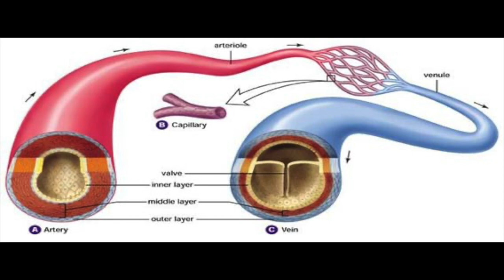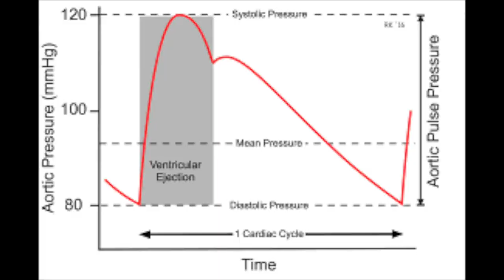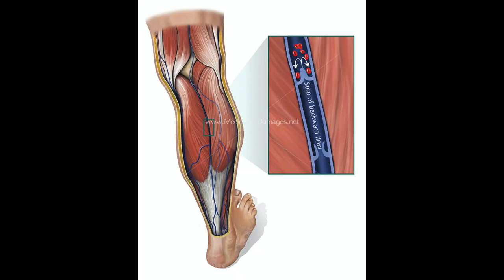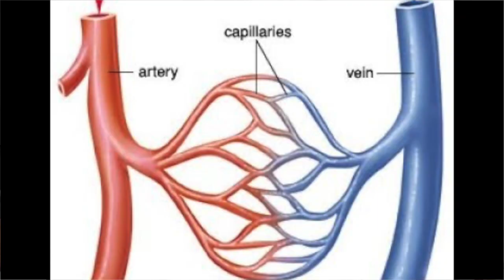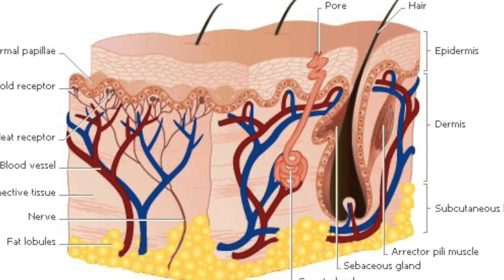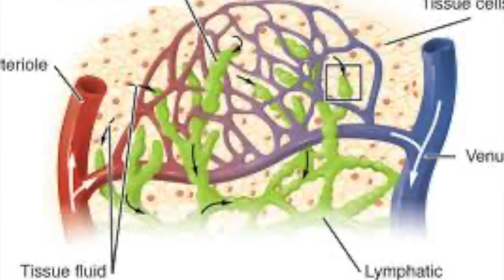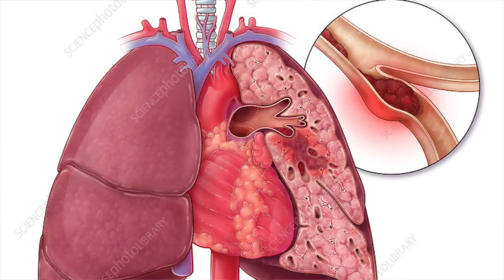Atardamar, Toplardamar, Nedir? Farkları?, Serdar Akgün, Kalp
Atardamar nedir? Toplardamar, Nedir? Farkları?, Sık tekrarlanan yanlış bilgilerin üzerine bir video ve  işin doğrusu.
Bildiklerimin üzerine koyduklarım ve öğrendiklerimi bu kanalda paylaşıyorum.Okumayı ve araştırmayı seviyorum.